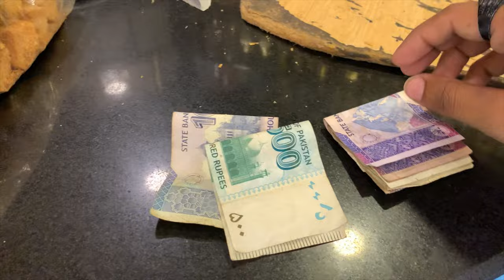5K Subscribers Celebration 🥳 | Thanku YouTube family | Nadeem Ashraf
Eid Mubarak ^Youtube Family |Eid Vlog | Unexpected Surprise |Nadeem Ashrarf
Syed Family Invited Me 🥳| Chand Raat Mubarak| Eid ki Shopping 🛍️| Nadeem Ashraf
shopping vlog
shopping vlogging
shopping vlog
Nadeem Ashraf
food vlogging
food vlogging Pakistan
Pakistan food blogger
Punjab university ki Zindagi
viral Food video
India food
India vlogger

celebrate vlog
celebration vlog